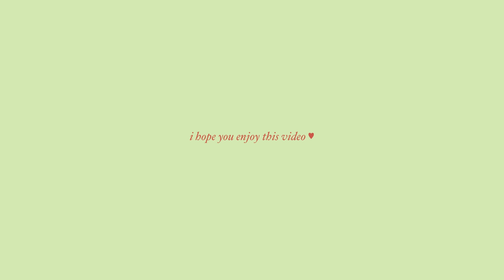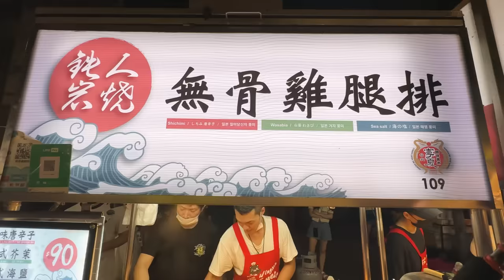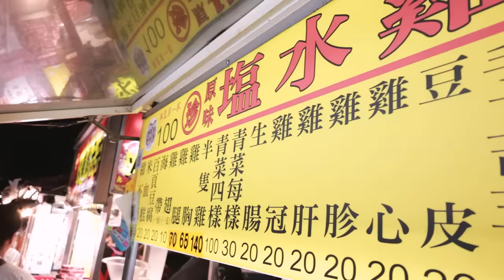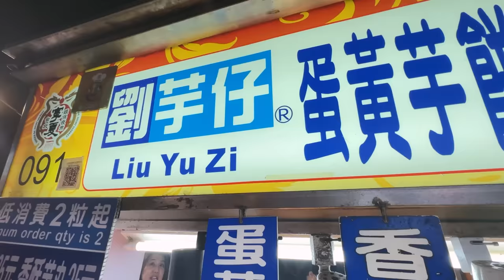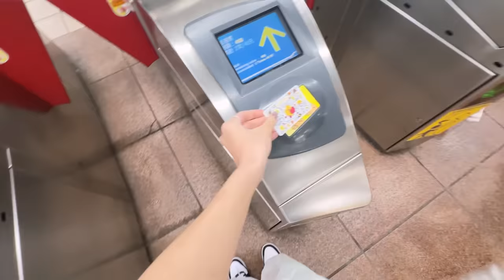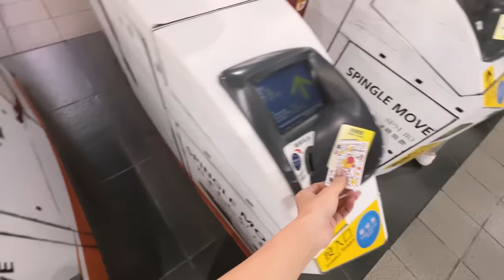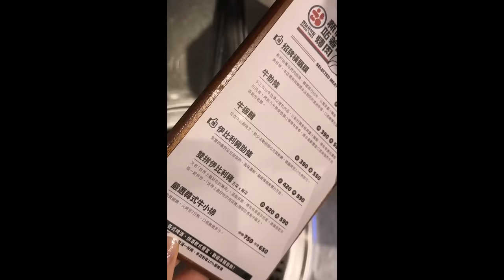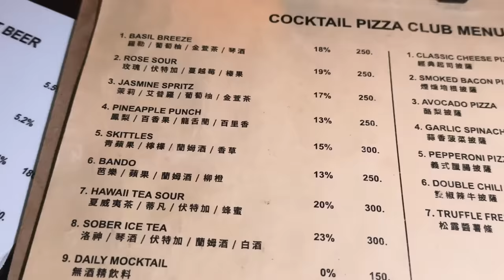vlog 🇹🇼 台北夜市吃什麼？被台灣美女搭訕 😱｜ 站着吃烤肉 ✨🥓🥟